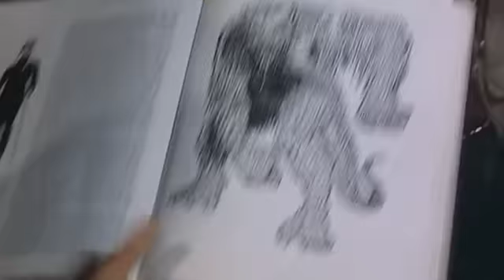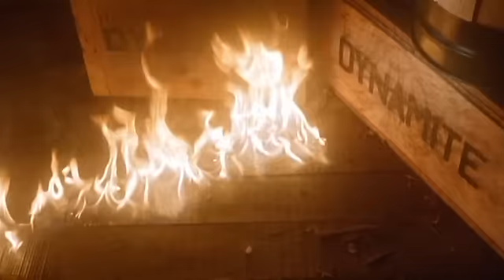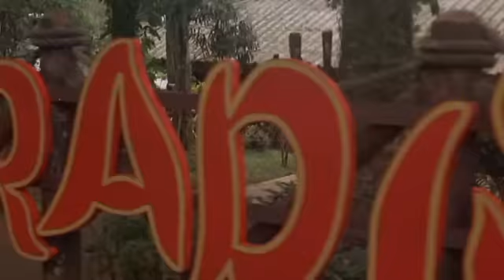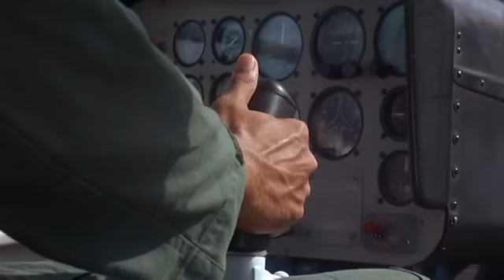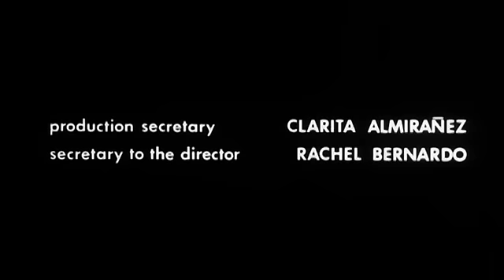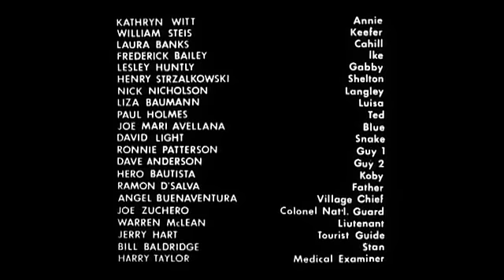Cennetin Şeytanı - Demon of Paradise (1987) [Türkçe Dublaj Fulll] By TehlikE